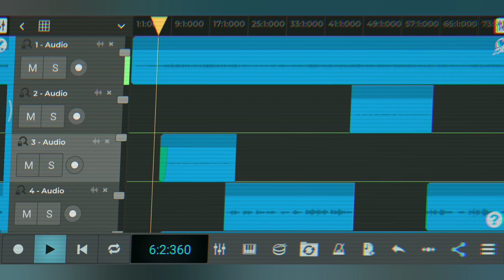Dark fragrance - Kolpona Bilash ( all done with a phone cover)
This cover was done with Mi Note 5 Ai phone. Audio recorded and mixed with N-track app and video edited by Youcut.
Mic used- a cheep 200 taka headphone mic.
Instruments used -
1. Guitar
2. Cajon
3. Shaker..
It was really a bad cover. So Don't expert high from this video 😅 A apologise to the band for this shitty cover!